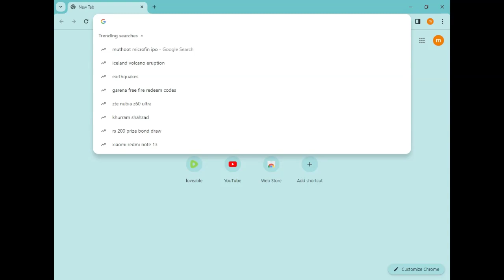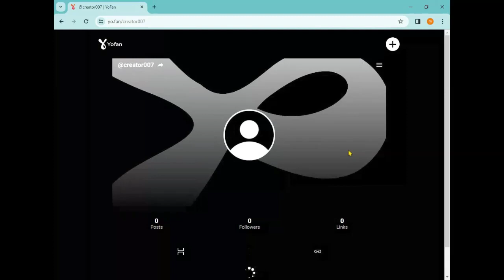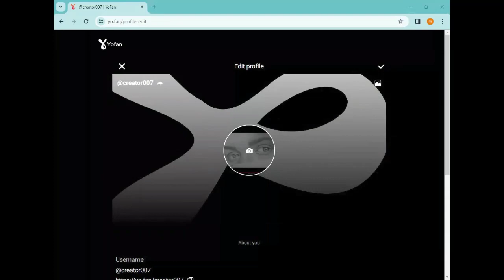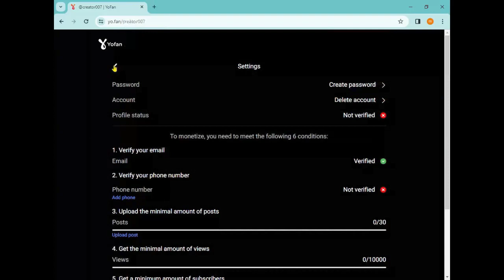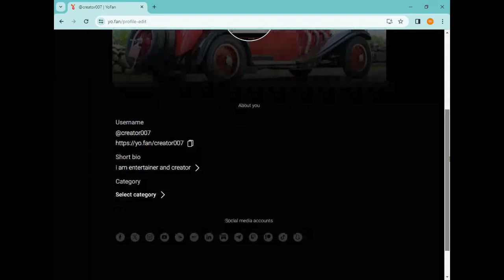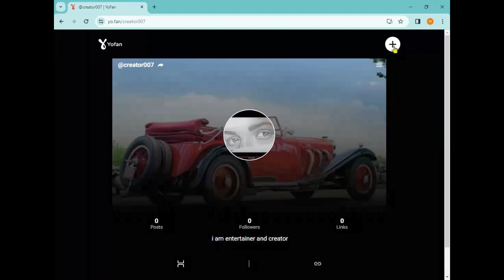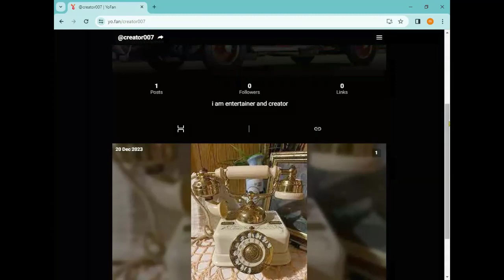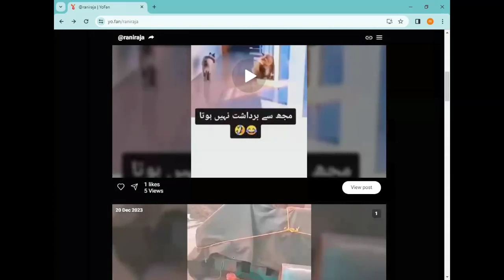how to create account on Yofan | YOFAN VS YOUTUBE | HOW TO EARN FROM YO.FAN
THIS VIDEO WILL TELL YOU IN SIMPLE WAY HOW TO CREATE ACCOUNT ON YOFAN THAT IS REAL EARNING PLATEFORM AND PARALELL TO YOUTUBE ITS EARNING ALSO COMES FROM GOOGEL ADSENSE ACCOUNT SO TRY HERE AND GET MONEY